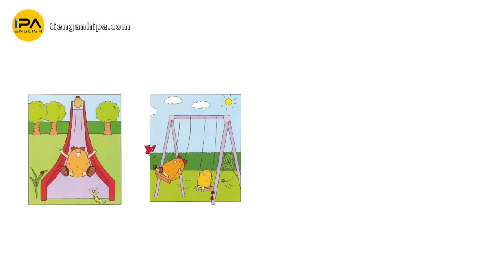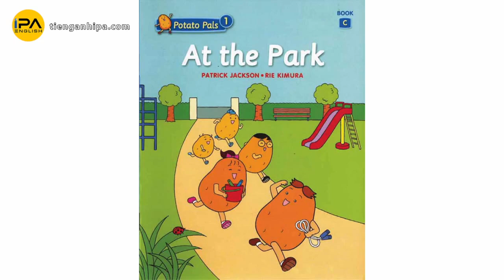Potato Pals - At the Park - Song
Bộ sách Potato Pals 1,2 có nội dung kể về các câu chuyện vui nhộn xung quanh bạn Khoai tây béo ú siêu dễ thương khi thì ở nhà, ở trường, ở công viên, có khi là ở ngoài bãi biển… Tất cả đều được diễn tả bằng những câu từ ngắn gọn, giản dị.

Bộ sách Potato Pals đi kèm với File audio chứa bài đọc về từng câu chuyện cũng như các hoạt động nghe, hình ảnh, và bài hát ở cuối mỗi quyển. Giọng đọc chuẩn và có tốc độ đọc chậm nên rất thích hợp cho các bé mới bắt đầu học đọc, kèm theo âm thanh minh họa, giúp cho câu chuyện trở nên sinh động và hấp dẫn.